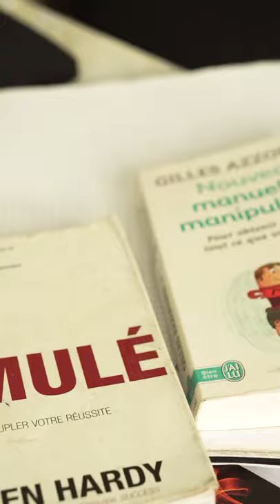YellowVlog 005 - Aujourd'hui je VLOG !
Je filme et je monte pas, je procrastine alors que je suis motivé, je vous dit de faire et je ne fais pas ?
Bon je bosse un peu quand même aussi moi… j'essaie…
voila j'ai utilisé les plans des 2 dernieres semaines je crois… me reste plus que ceux de cette semaine…
Vous en pensez quoi ? Plus régulier ? Plus long ? Plus moins ? Moins plus ? Plus Plus ça fait Moins ?
GROOOOS BIG UP à OMEDJA pour ce son SA LOU !